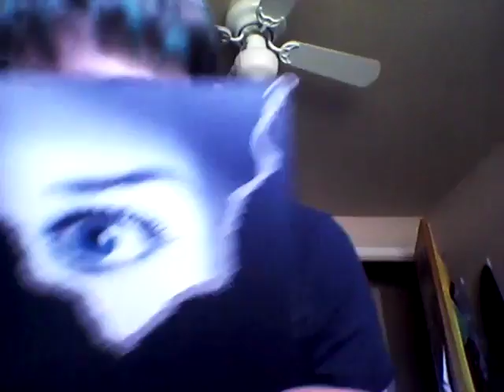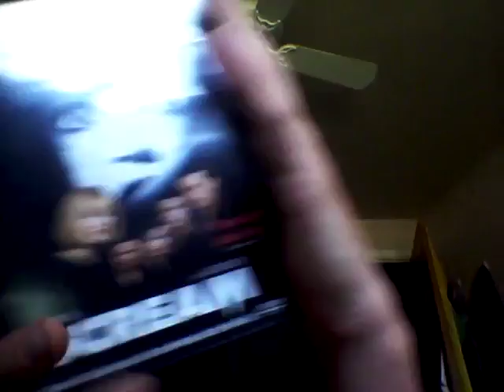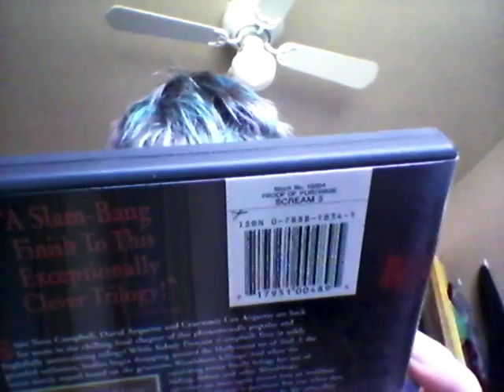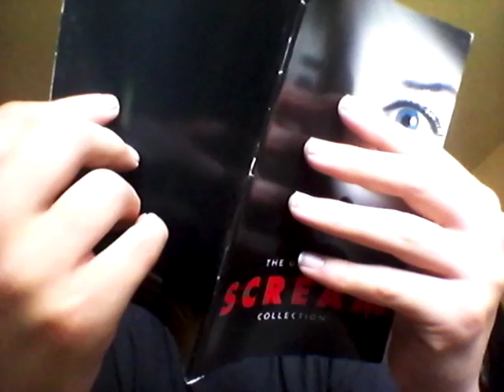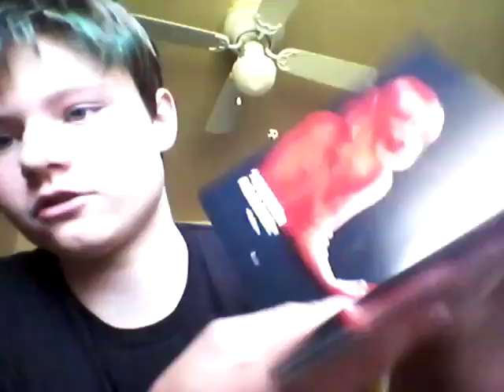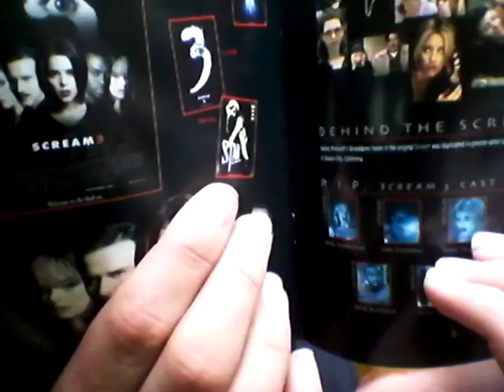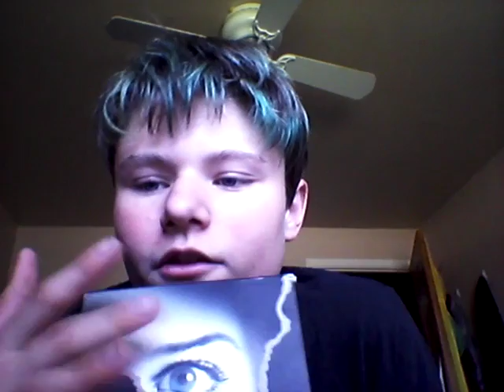Scream Collection Showing